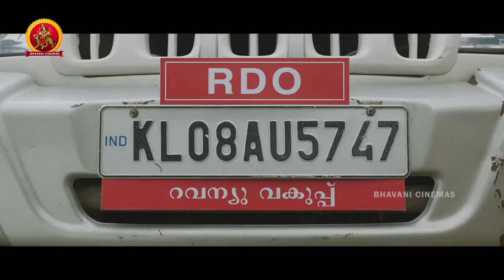తన స్నేహితుడు కోసం ఎలాంటి త్యాగం చేసాడో చూస్తే కన్నీళ్లు ఆగవు..! || Latest Telugu Emotional Scenes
For more Telugu Full Movies released in 2017, 2018, 2019 and New Release Telugu Cinemas of all Genere like Telugu Movies, Latest Telugu Movies, Telugu Horror Movies, Telugu Thriller Movies, Telugu Inspirational movies, Telugu Love Movies and Telugu Action Movies Please subscribe to our Channel.